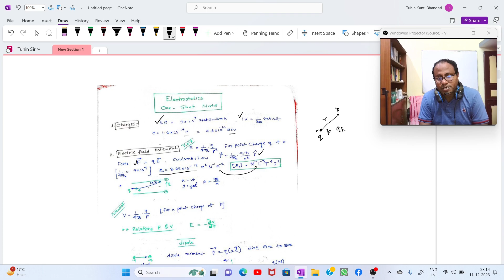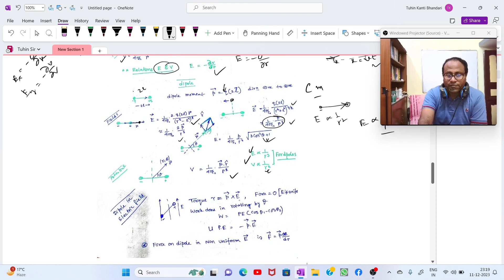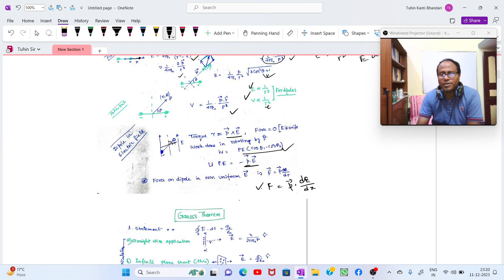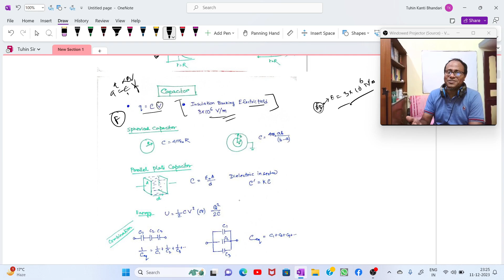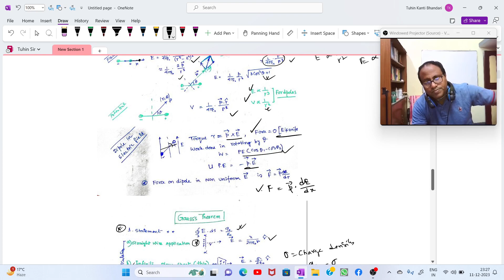Class 12 Electrostatics one shot|Bengali|Fast Revision Before Exam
Class 12 Electrostatics one shot|Fast Revision Before Exam

My Telegram Groups:

objective 1.Doubt Solve
                  2.Mock test
                  3.Discussions

Hi Tuhin Sir here ❤❤
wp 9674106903